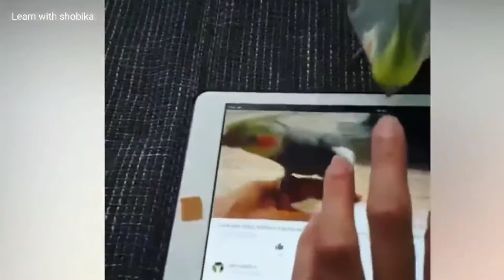Cute parrot videos compilation cute moment of birds funny parrots @learn with shobika